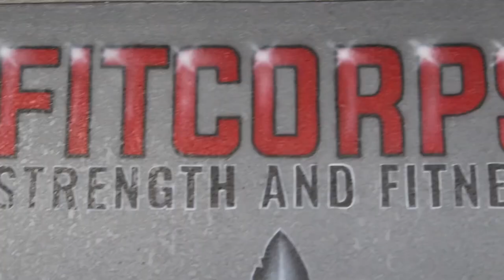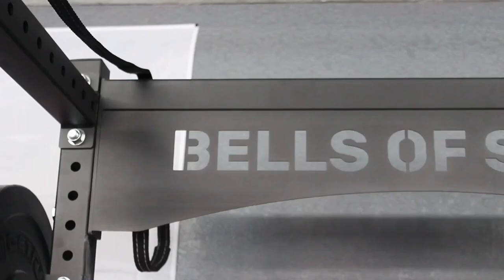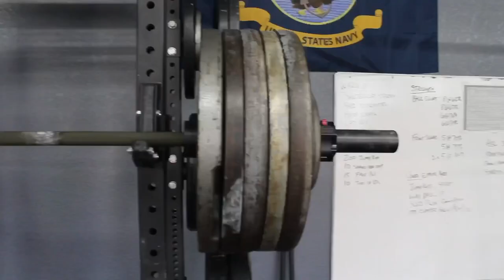Squats for nationals Pt.1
God bless you guys have a good week